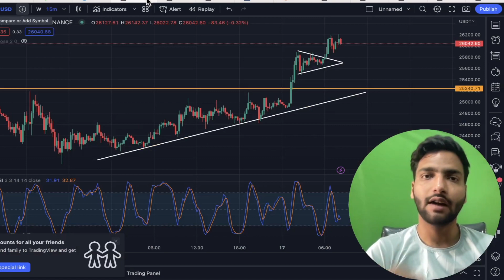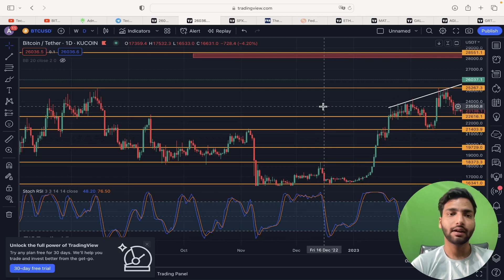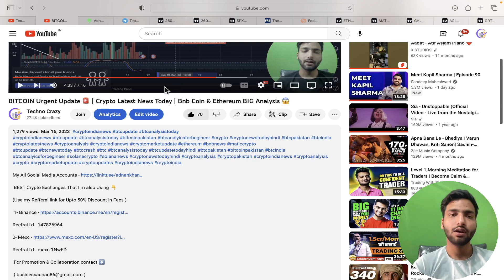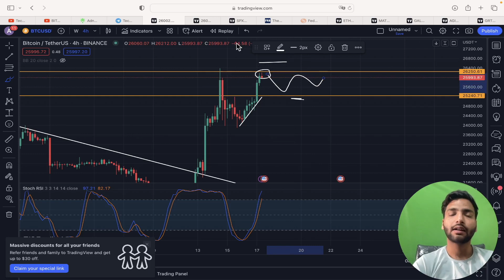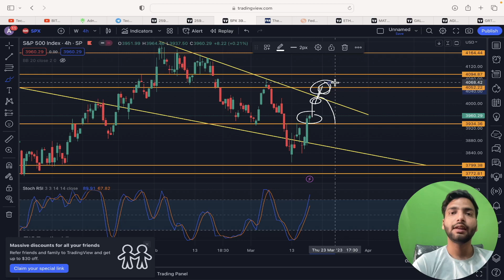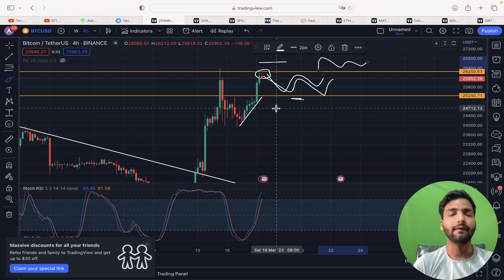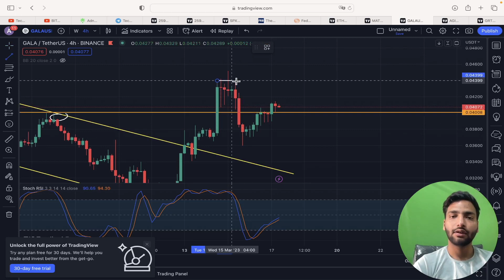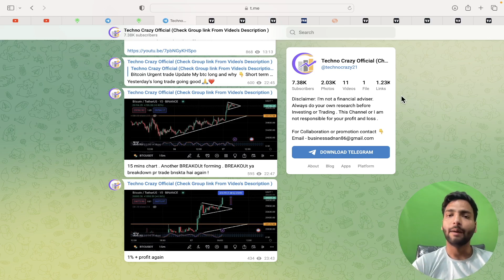BITCOIN Big Pump But 😱| Bitcoin Update Today | Crypto News Today | Bnb Coin & Ethereum Update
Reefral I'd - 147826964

Reefral I'd - mexc-1NwFD